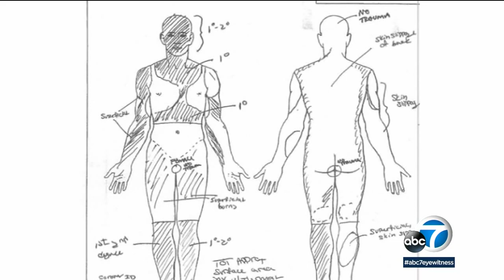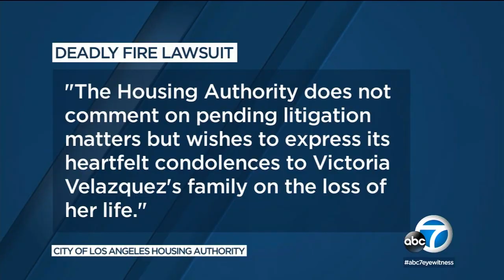Lawsuit claims locked gate prevented firefighters from saving woman in Boyle Heights fire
The family of a woman who died in an apartment fire is suing the City of Los Angeles, claiming a locked gate prevented firefighters from saving her. MORE